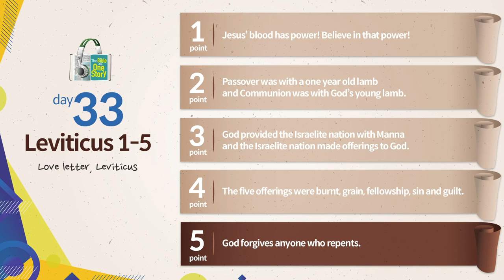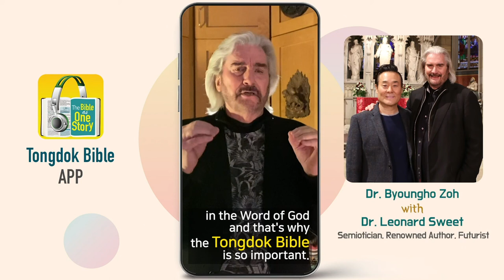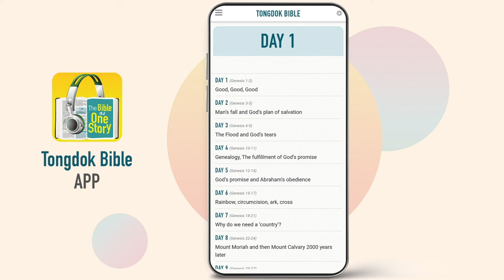Tongdok Bible | Day 33 Leviticus 1-5 | Love letter, Leviticus | Dr.Byoungho Zoh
Tongdok Bible | Day 33 (Leviticus 1-5)

Love letter, Leviticus
God who intended to make Israel His holy people told them five offerings as procedure of that meeting.